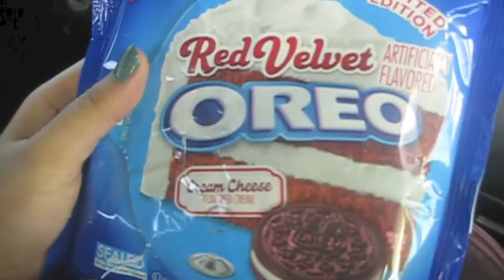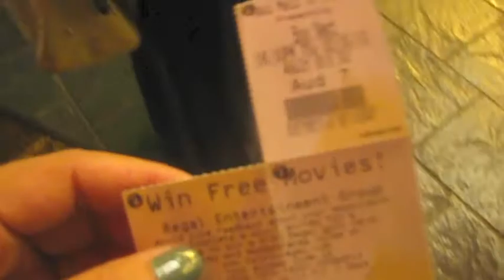RYAN GUZMAN IS A HOTTIE! - tracyann's life.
Bev pulls a funny. We drool over Ryan Guzman and end our night at Ross! Watcht the whole video to see how we enjoyed our night!

Personal Instagram: @x3tracyann
IG Boutique: @pieceswithlove